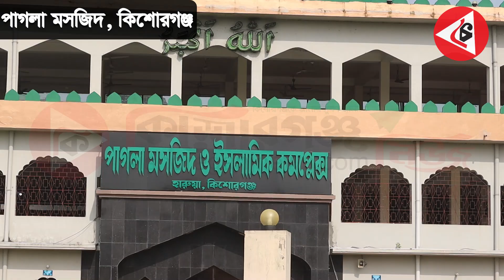পাগলা মসজিদের দানবাক্সে তিন কোটি ৬০ লাখ টাকা । সাথে স্বর্ণালঙ্কার ও বিদেশি মুদ্রা । Kishoreganj News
কিশোরগঞ্জের ঐতিহাসিক পাগলা মসজিদের দান সিন্দুক থেকে এবার তিন কোটি ৬০ লাখ ২৭ হাজার ৪১৫ টাকা পাওয়া গেছে। বিপুল পরিমাণ দানের এই নগদ টাকা ছাড়াও বিভিন্ন বৈদেশিক মুদ্রা ও দান হিসেবে বেশ কিছু স্বর্ণালঙ্কার পাওয়া গেছে।